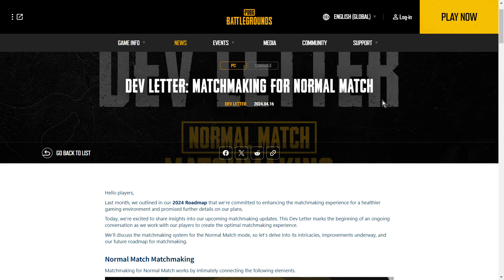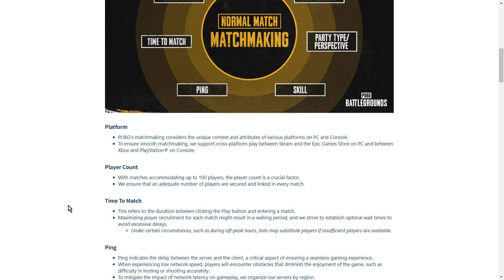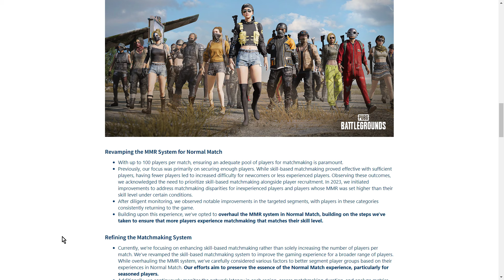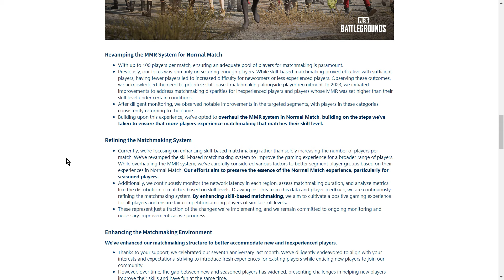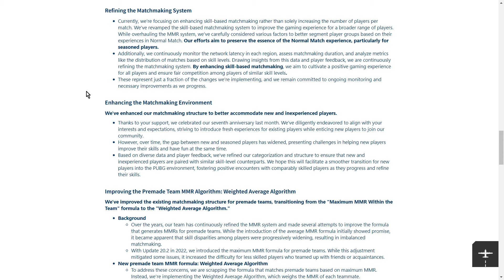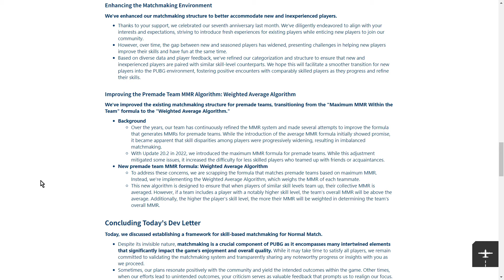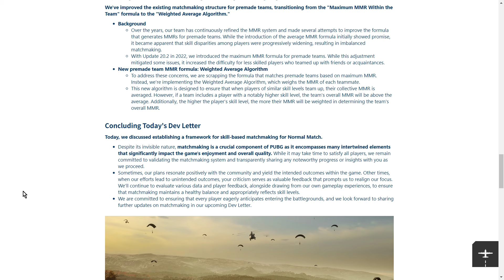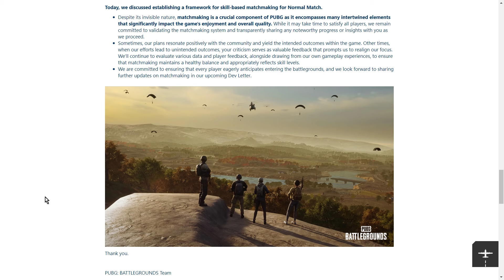Matchmaking Comes To Normal PUBG, But If It Makes It EASIER For Some It Must Get HARDER For Others!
Having looked at the letter again, and the previous patch notes, I can't say there's anything definitive about when this new skill-based match-making will come into effect. I suspect that a form of it is in the game already, and rather being an "on or off" option, it will be more like a dial, with the devs turning the strength of match-making up and down depending on time of day (player population) and any results they can ascertain.
Thanks, Rob.